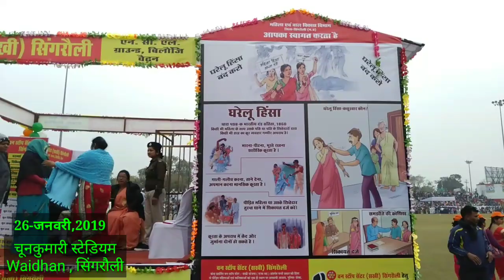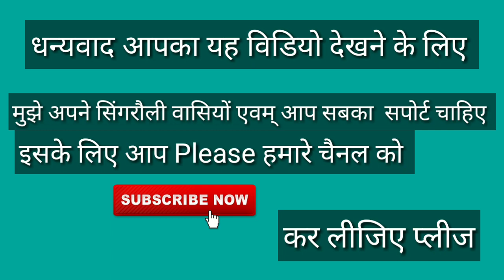Republic Day special Video🇮🇳🇮🇳 // Chunkumari Stadium Waidhan 🇮🇳🇮🇳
Description
Hi

Yah Video Chunkumari Stadium ki hai Yah video Maine isliye banaya hai ki aap sab bhi dekh sake ki hamare Waidhan Chunkumari Stadium me kitne harsollas see Republic Day manaya Gaya ,Kitne achhe Dance V Anya program ko dikhakar Logo ko prerit kiya Gaya to chalie aapbji ekbar is Video ko dekhiye. Jai Hind ,Jai Bharat

dosto aapko is channel par sari video pasand aayengi kyunki main is channel par aapke liye best comedy video and best collection heart touching video ko banakar lata rahta hu aur main apne is channel par aapko purnrup se happy kar dunga bas mujhe aapka sath chahiye bas aap mere channel ko aise hi pyaar detein rahiye

Thanks from...